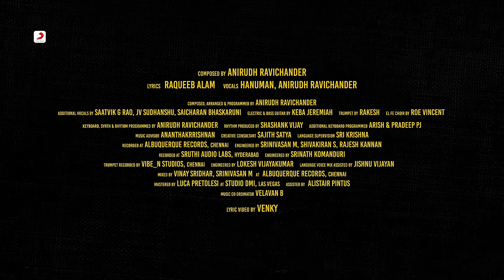LEO - Badass Lyric | Hindi | Thalapathy Vijay | Lokesh Kanagaraj | Anirudh Ravichander, Hanuman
The Baddest Badass is here! Check out this full-blooded rager featuring the OG Badass ThalapathyVijay, in the fiery voice of Hanuman and AnirudhRavichander that is about scorch all the charts and workout playlists for the foreseeable future! Stream this fire song as many times as you can, because we just cannot seem to get enough!

Song Title : Badass
Vocals – Hanuman, Anirudh Ravichander

Additional Vocals by Prudhvi Chandra
Electric & Bass Guitar by Keba Jeremiah
Trumpet by Rakesh
EL Fe Choir by Roe Vincent
Additional Keyboard Programmed Arish & Pradeep PJ

Recorded at Albuquerque Records, Chennai.
Engineered by Srinivasan M, Shivakiran S, Rajesh Kannan
Trumpet Recorded by Vibe_N Studios, Chennai Engineered by Lokesh Vijayakumar
Mastered by Luca Pretolesi at Studio DMI, Las Vegas, Assisted by

Producer : Lalit Kumar
Co Producer : Jagadish Palanisamy
Banner : Seven Screen Studio
Director of Photography : Manoj Paramahamsa
Action : Anbariv
Editor : Philomin Raj
Art Direction : N. Sathees Kumar
Choreography : Dinesh
Dialogue Writer : Lokesh Kanagaraj, Rathna Kumar, Deeraj Vaidy
PRO :  Riaz K Ahmed
Publicity Designer : Gopi Prasannaa
Sound Designer : SYNC Cinema
Sound Mixing : Kannan Ganapat
Production Controller : KTS Swaminathan
Executive Producer : Ramkumar Balasubramanian
Associate Director : Santhosh Krishnan, Sathya, Immanuel Prakash, Rohith Surya
DI ; IGENE